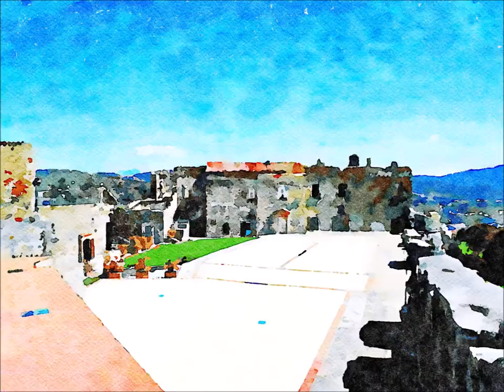Agropoli (acquarelli)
Questo è un racconto con immagini artistiche, alla scoperta dell'Italia minore con la M maiuscola, che narra con appunti fotografici, AGROPOL comune italiano della provincia di Salerno in Campania.

This is a story with artistic images, discovering minor Italy with a capital M, which narrates with photographic notes, AGROPOLI, an Italian town in the province of Salerno in Campania.

Se ti interessa acquistare i miei Acquarelli di AGROPOLI, vai alla galleria online cliccando sul sottostante link:

Agròpoli (Aruòpule o Aruòpëlë in dialetto cilentano) è un Comune italiano della provincia di Salerno, in Campania.
Importante Centro Costiero situato nel Cilento, alle porte occidentali del Parco Nazionale del Cilento, Vallo di Diano e Alburni, sul Mar Tirreno all'estremità Meridionale del Golfo di Salerno ed a Sud della Piana del Fiume Sele, offre una vista a 360° su tutto il territorio costiero del Golfo Salernitano e sulle colline circostanti.
Da un Promontorio della Costiera del Cilento, all'estremità Meridionale della Piana di Paestum, domina una Baia di macchia e di ulivi; è Borgo forse di origine Bizantina, mentre il nome in Greco è «città alta» allude alla sua posizione.
Si narra delle miracolose impronte lasciate da San Paolo, qui sbarcato navigando tra Reggio Calabria e Pozzuoli e del passaggio di San Francesco di cui rimane testimonianza di  una Croce su uno scoglio.
Prima per un breve tratto della Statale 18, Tirrena Inferiore, fino al bivio dopo il Torrente Solofrone, poi per la Statale 267, del Cilento, fino alla zona di Velia; quindi per la Statale 447 e 447 racc., di Palinuro, fino a Palinuro; poi per la statale 562, del Golfo di Policastro, fino ai pressi di Policastro; infine per un altro breve tratto della Statale 18, Tirrena Inferiore.
Il percorso, tutto sinuoso lungo la frastagliata Costiera Cilentana si svolge in un continuo saliscendi, perlopiù in vicinanza del mare ed è di vivo interesse per il susseguirsi di panorami variati e pittoreschi e per la bellezza della vegetazione, caratterizzata da magnifici uliveti.
Alla base di piccoli promontori o adagiati in brevi càle, si trovano numerosi centri e località marine.
Per il tratto iniziale iniziale da Paestum fino al bivio al di là del Fiume Solofrone; di qui si prende a destra la Statale 267, che segue, tra radi alberi, la riva sinistra del Solofrone e rasenta a destra la Stazione di Ogliastro Cilento, al di là della quale si estende la Pianura di Paestum.
Poco dopo la splendida Torre di San Marco, che si erge sul mare, si sovrappassa la ferrovia e si corre lungo il Lido San Marco, è in vista, di fronte, della cittadina di Agropoli, valicato il Fiume Testene, vi si giunge.